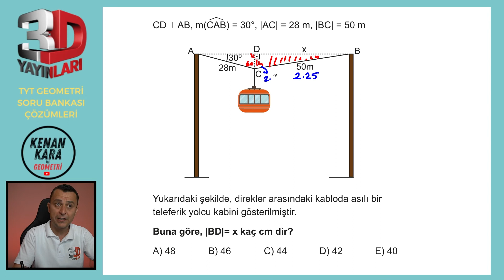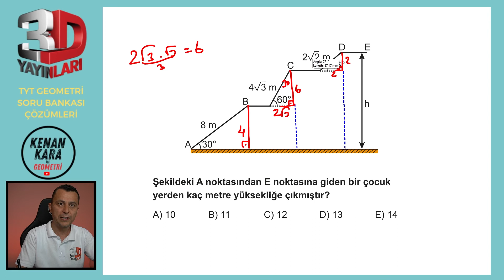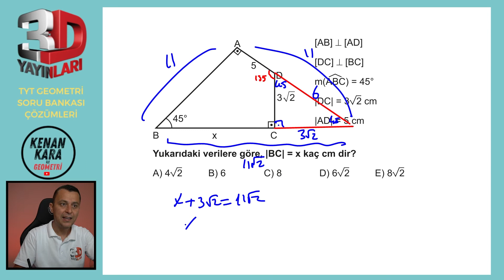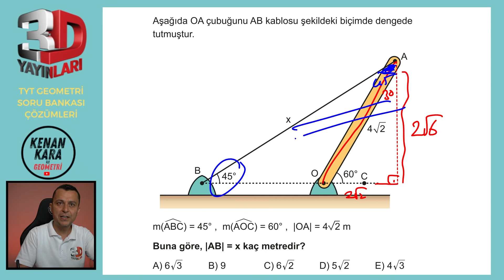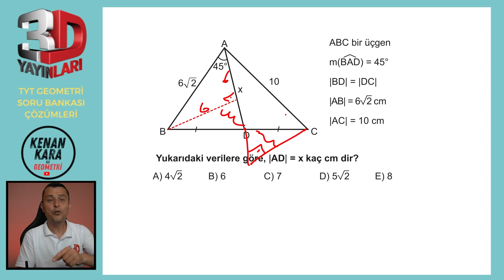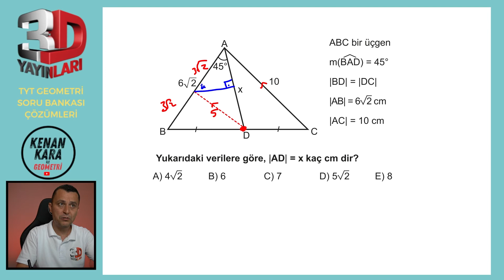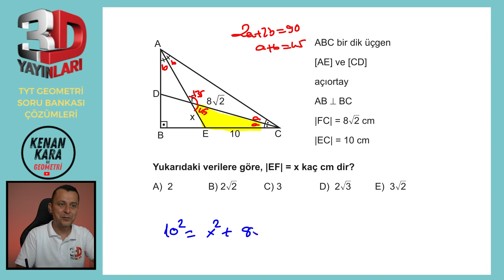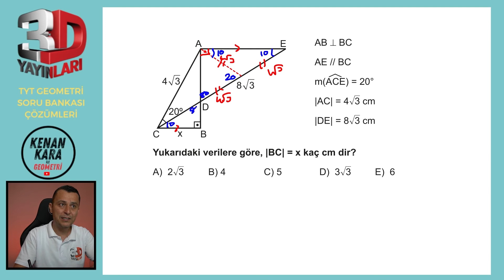TYT Geometri Soru Bankası Bölüm 01 Test 15 Soru Çözümleri